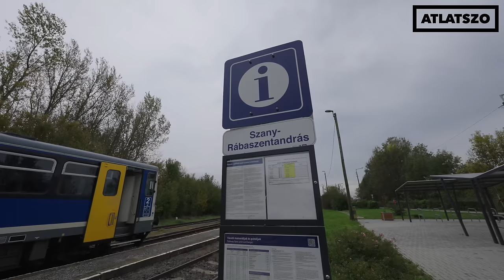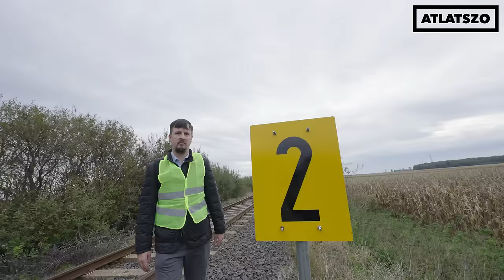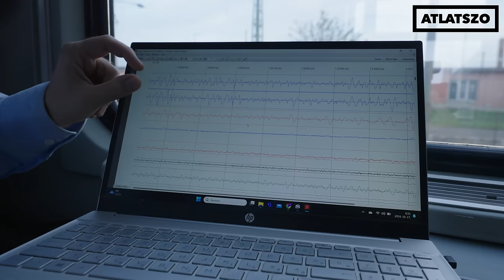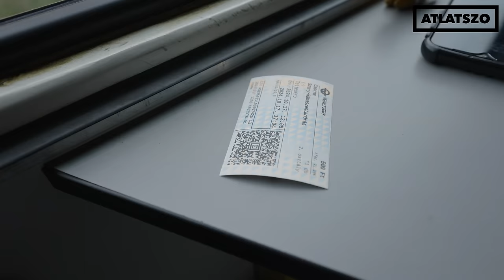Amikor nem a pénz hiányzik: szándékosan verik szét a vidéki vasútvonalakat?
A közkeletű vicc szerint a MÁV a „Megint Állunk Vazzeg” rövidítése, amit nehéz nem találónak nevezni, ha arra is képes, hogy felújított vonalakon lassabban járjon a vonat, mint az 1930-as években, XIX. századi rendszerű pályán. Bejártuk gyalog a bezárás határán billegő 14-es vonal Csornától délre eső részét, majd eldöcögtünk Szany-Rábaszentandrásig és vissza, arra keresve a választ, hogyan lehet szabotálni egy mellékvonalat úgy, hogy szakértői vizsgálattal igazoltan nem a pálya leromlott állapota tehet a fárasztó zötykölődésről, és még az állomásépületek – példaértékű – felújítására is jutott forrás a közelmúltban.

video: Pápai Gergely